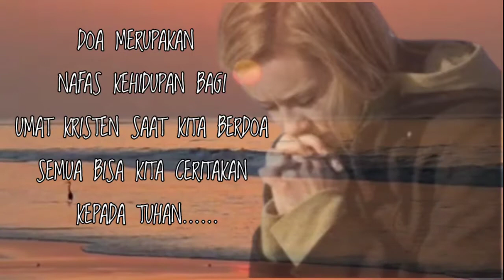DOA PAGI KRISTEN PROTESTAN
DOA PAGI KRISTEN PROTESTAN SETELAH BANGUN PAGI DOA MERUPAKAN NAFAS KEHIDUPAN BAGI UMAT KRISTEN SAAT KITA BERDOA SEMUA BISA KITA CERITAKAN KEPADA TUHAN.

Fanspage facebook